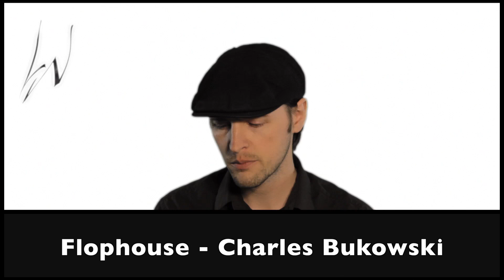Poems Ep6: Flophouse - Charles Bukowski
Flophouse

you haven't lived
until you've been in a
flophouse
with nothing but one
light bulb
and 56 men
squeezed together
on cots
with everybody
snoring
at once
and some of those
snores
so
deep and
gross and
unbelievable-
dark
snotty
grosssubhuman
wheezings
from hell
itself.
your mind
almost breaks
under those
death-like
sounds
and the
intermingling
odors:
hard
unwashed socks
pissed and
shitted
underwear
and over it all
slowly circulating
air
much like that
emanating from
uncovered
garbage
cans.
and those
bodies
in the dark
fat and
thin
and
bent
some
legless
armless
some
mindless
and worst of
the total
absence of
hope
it shrouds
them
covers them
totally.
it's not
bearable.
you get
up
go out
walk the
streets
up and
down
sidewalks
past buildings
around the
corner
and back
up
the samestreet
thinking
those men
were all
children
once
what has happened
to
them?
and what has
happened
to
me?
it's dark
and cold
out
here.
Charles Bukowski